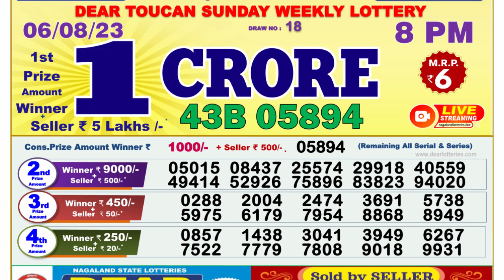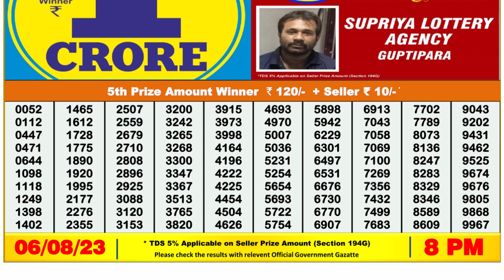Dear Lottery Sambad 8pm today 06.08.23 Nagaland State Lottery Result